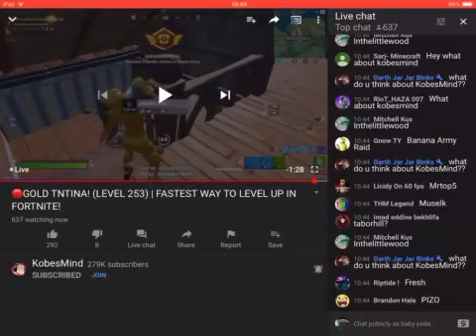typical gamer is the best streamer